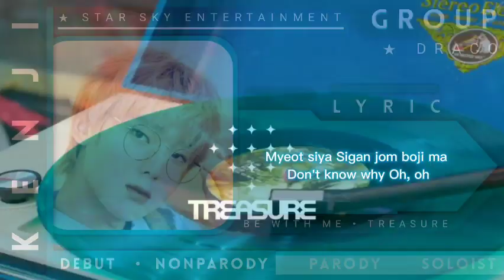𓊓 ࣭ ׄ 𝅦 BE WITH ME COVER •DRACO • HOT DEBUT.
𓊓 ࣭ ׄ 𝅦 SSE PRESENT  🎼

hope all of you enjoy our performance 💙✨

✦ ˳ ⁺   ⊹ ˳ ✦  *꒰DRACO MEMBERS ::꒱* ✦ ˳ ⁺   ⊹ ˳ ✦

          𔔁 Jaden as Wooseok
          𔔁 Kenji as Sunoo
          𔔁 Xion as Jaemin
          𔔁 Arzaz as Jeno
          𔔁 Bays as Suho
          𔔁 Aqua as Suho
          𔔁 Jinu as Jinwoo

credits  to  artists
ⱺׄ᭝ mixing  audio  by : Kenji
ⱺׄ᭝ ccl  by : Kenji
ⱺׄ᭝ Template ccl by : Kenji
ⱺׄ᭝ mixing ccl by :
Kenji

𖥻 ִ ۫  use  earphone  for  better  experience